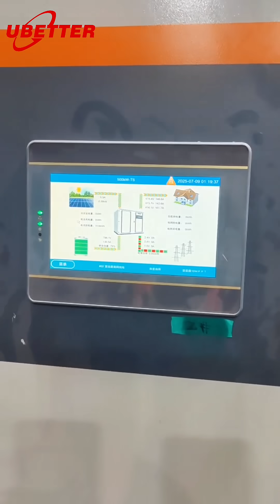🔋 UBETTER 215kWh Microgrid Energy Storage System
Empowering remote communities and commercial facilities with stable, clean power.

UBETTER's 215kWh microgrid battery system is built for hybrid solar integration and off-grid applications. With advanced BMS and PCS, it's ideal for:

🏭 Factories, hotels, malls
🌴 Remote villages, island microgrids
🏫 Schools, hospitals, telecom towers

☀ Solar hybrid or full off-grid operation
⚡ Auto backup switching during outages
🛠 Modular design, easy to expand & maintain
📦 Containerized solution for quick deployment

📞 Ready to build your microgrid?
Talk to UBETTER today for a customized energy solution!